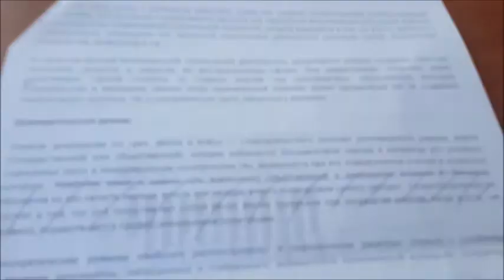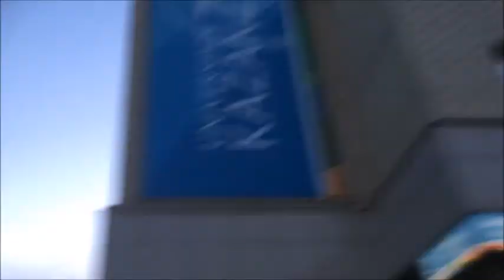My daily routine in KFU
I own only video